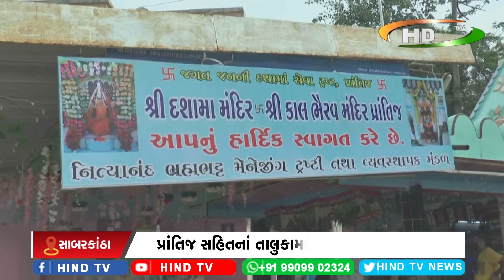પ્રાંતિજ સહિતનાં તાલુકામાં દશામાં વ્રતનો પ્રારંભ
દશામાં મંદિરમાં હોમ-હવનનું આયોજન થયુ
મંદિરમાં ધજારોહન કાર્યક્રમ યોજાયો
મોટી સંખ્યામાં ભક્તો ઉપસ્થિત રહ્યા